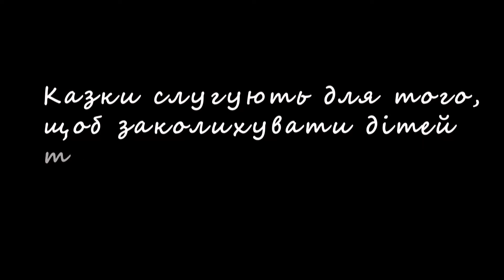Телеканал ВІТА програма -Одна історія- 2016-09-03 Єврейська карнавка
Одна історія: Єврейська карнавка
Унікальна срібна карнавка. Вона призначалась для збору пожертвувань в одній з вінницьких синагог. Її замовляли у відмого ювелірного майстра у Санкт-Петербурзі. На початку 19 століття вона зникла з синагоги. Лише через 100 років релігійну реліквію повернули до Вінниці.